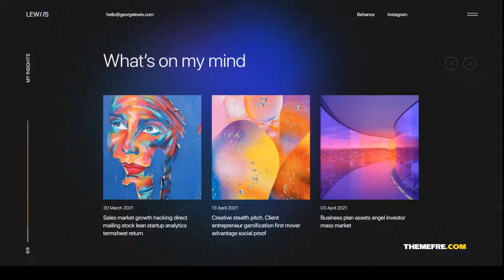George Lewis - Personal CVResume HTML Template onepage bootstrap 5 Website Builder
Columns 4+

 Layout Responsive

 Tags bootstrap 5, business, creative, cv theme, designer, developer, landing page, modern, onepage, online resume, personal, professional cv, resume, resume theme, vcard